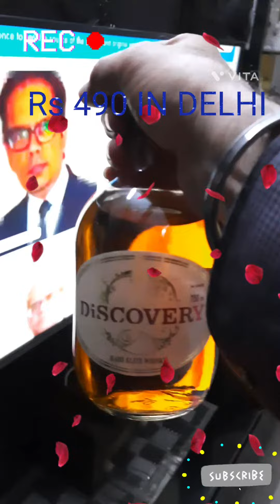DISCOVERY WHISKY Rs....